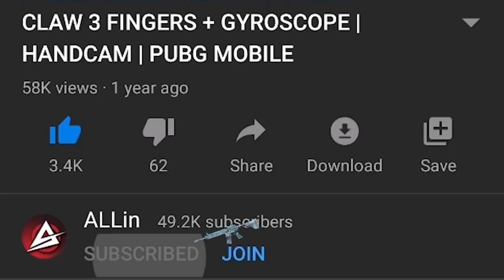PLAYING AT THE TOURNAMENT 25 KILLS + WIN | PUBG Mobile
About me:
Hello, if you are new here, i would like to share a little about myself! My name is Alin, i am 25 years old, i am from Romania, Timisoara(currently living in London) and I play from Season 1!

⏬Graphics Settings⏬
Graphics: Smooth
Frame rate: Extreme
Style:  Soft

My advice: Find your own sensitivity!